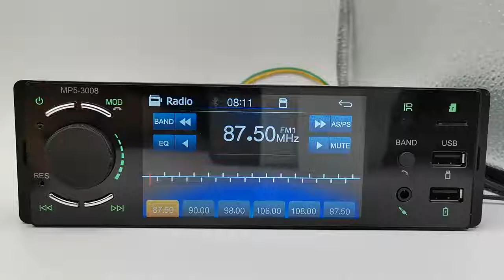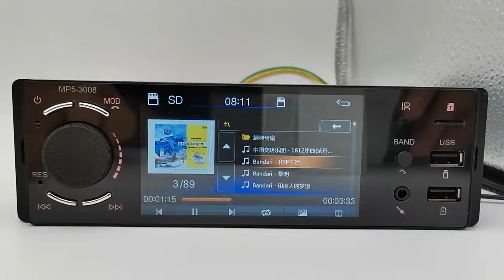Автомагнитола с экраном 1 din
💪 Купить Автомагнитол с экраном у проверенного продавца по выгодной цене можно

Нужна автомагнитола с экраном 1 Din? Вы ее нашли! На этом видео представлена автомагнитола с экраном! Купить автомагнитолу с экраном можно у нас на сайте! Купить автомагнитолу с выдвижным экраном не рекомендуем вам, так как это не удобно и не практично! Автомагнитола 1 din с экраном не занимает лишнего места. Автомагнитола с выдвижным экраном может повредится на месте ее крепления! Автомагнитола с экраном 1 din также имеет в комплекте камеру заднего вида, купить вы можете ее у нас на сайте! Автомагнитола 1 дин с экраном ,имеет огромное количество форматов воспроизведения! Автомагнитола с сенсорным экраном позволит Вам с легкостью управлять устройством. Купить автомагнитолу 1 дин с экраном по выгодной цене можно у нас перейдя по ссылке указанной выше в описании! Автомагнитола 1din с экраном имеет отличное качество звука! Магнитола с экраном даст вам возможность просматривать любимые фильмы и видео! Магнитола - один из самых необходимых аксессуаров в автомобиле! :) Магнитола в машину порадует вас своим качеством сборки и воспроизведения! Автомагнитола имеет отличный качественный дисплей который имеет хорошие углы обзора! Надеюсь Вам понравилась автомагнитола с экраном, цена на которую в настоящее время снижена! Спеши приобрести!)